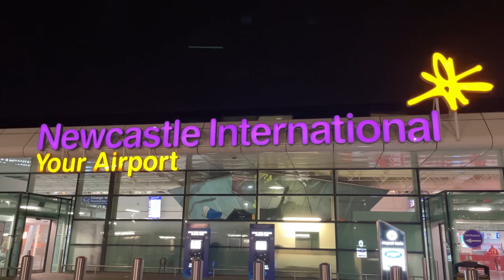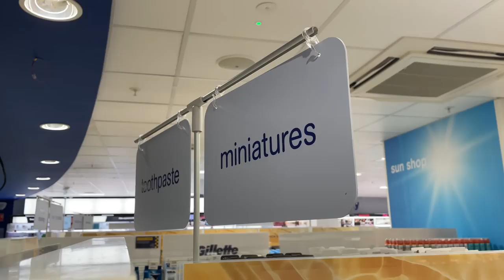Lanzarote 2024… travel day✈️☀️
Travel day to Lanzarote, nice smooth flight, confusion in the airport, possibly the best sunset ever, and a mahoosive hotel✈️☀️